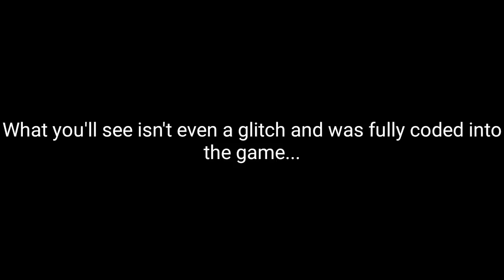Bringing Beedle to Another Beedle in Breath of the Wild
Ever wondered how Beedle gets around so fast? Well, it turns out he has a bunch of identical clones scattered throughout Hyrule. And this means that the Beedle you meet at one stable is an entirely different person than the Beedle you can find somewhere else. Today I'm going to exploit this and take Beedle on a trip to meet one of his twins.